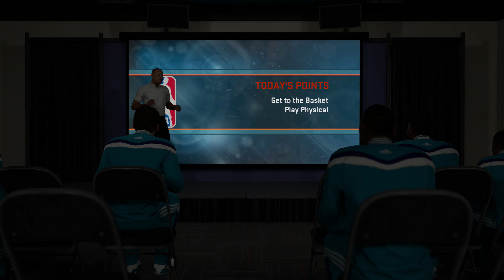[PS4] NBA 2K15 - MyCareer: Malik Akwuegbu Part 6 - Fighting For a Spot! [1080P]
Whatsup SnEaKy Nation!

Join Malik Akwuegbu as he attempts to make the NBA as an undrafted free agent and his goal to eventually be one of the best players the NBA has ever seen. Throughout this series we will show the struggle Malik has to make a name for himself as a player in the NBA as well as his growth as a player and all the riches he will attempt to find as an NBA star!

**JOIN SNEAKY UNIVERSE AND BECOME APART OF SNEAKY NATION**